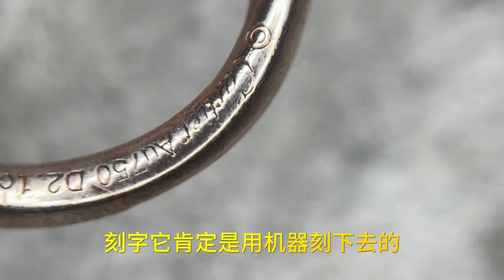朋友抵的釘子滿鉆項鏈想要拿來換一個手表#現場實拍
大头玩表